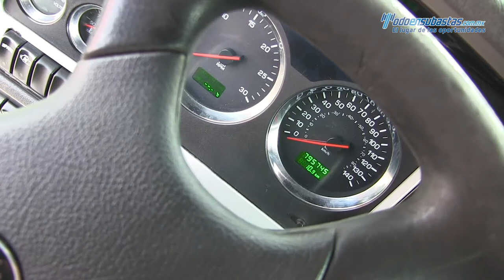Kenworth · T800 Cummins ISX 450 Fuller 18 vel 2012 · 838670